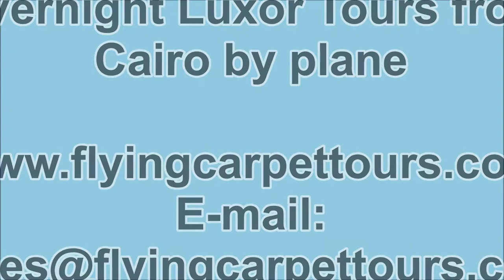Overnight Luxor Tours from Cairo by plane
Overnight Luxor Tours from Cairo by Plane / / be amazed by choosing Overnight Luxor Tours from Cairo by Plane with flying carpet Tours.